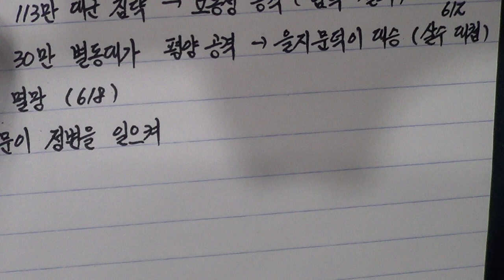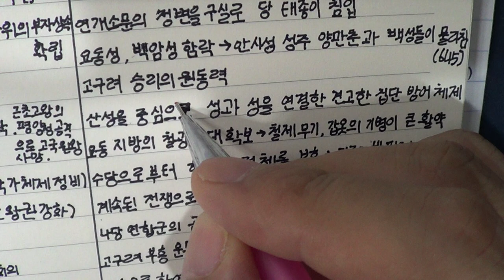역사노트필기 악필교정 정자체 11강